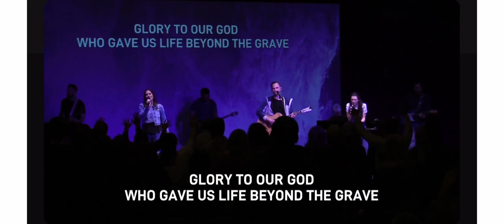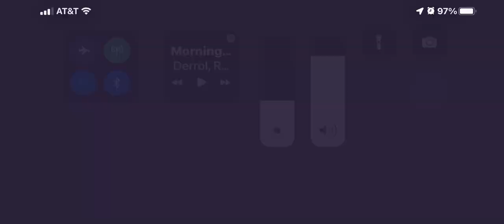Hymn of Heaven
Worship at Harvest Bible Church Phoenix Feb 6,2022